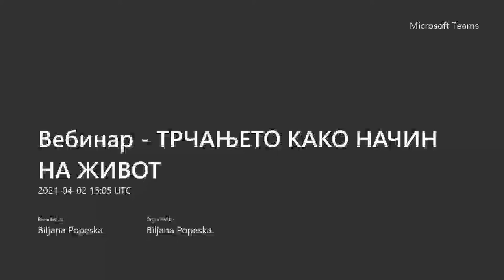Вебинар: Трчањето како начин на живот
Спортскиот и културен центар при УГД организира вебинар на тема „Трчањето како начин на живот“. Вебинарот го водат искусни спортски работници. Едниот од нив е Кокан Ајановски, тренер во Најк школата за трчање, а заедно со него и Филип Колевски, тренер на атлетски клуб „Куманово“ и член на атлетска репрезентација на Македонија.